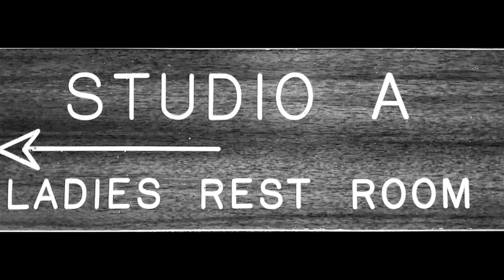Big Don's Rebellion - IT WAS TRUE - (Gold Star Studios) (1967)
Recorded at Hollywood's Gold Star Recording Studios in 1967, co composer, Don Bennett is also Mr. Big Don and Ethon McElroy is the co-composer and also the record labels namesake.  Produced by Murray Cohen with George Fernandez at the recording console, 'It Was True' is a slick, brassy and soulful track with strings, heavy percussion and an effective dousing of Gold Star's legendary echo.